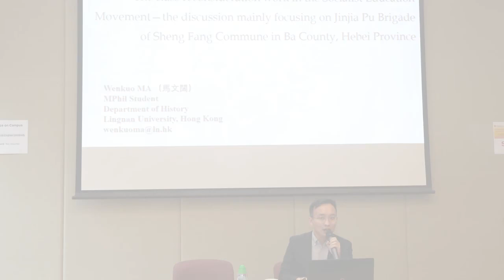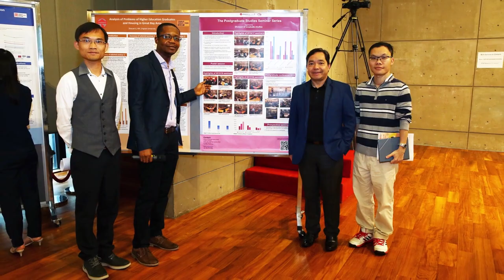Photo Slide Show for Postgraduate Conference on Interdisciplinary Learning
Postgraduate Conference on Interdisciplinary Learning: Positioning the Young Scholar for Academic Excellence

Venue: Leung Fong Oi Wan Art Gallery, 2/F Patrick Lee Wan Keung Academic Building, Lingnan University